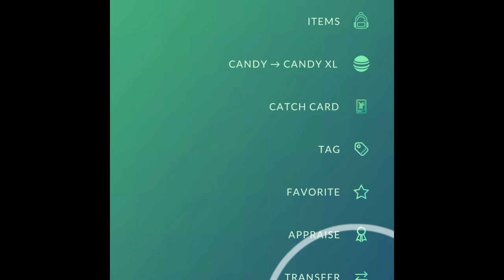3 days until Pokemon horizons finally premieres on Netflix ⚡️⚡️(I’m so excited)